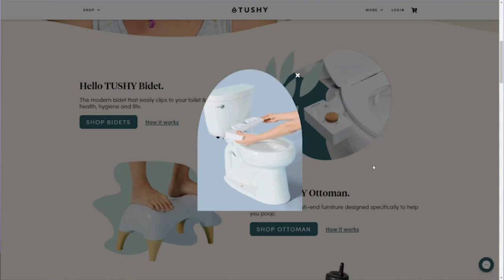It's okay to evolve your opinion (Sponsored PSA)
It is vitally important that we learn to disengage our primitive ego parts of our brain from something as fallible as political opinions.

We can still have our identities, our values, while still being able to change our opinions. Amazing.

Now let's bake that into civics education. The world is better off for it.

Credit to Quincas Moreira's "Blue Macaw" as background music.